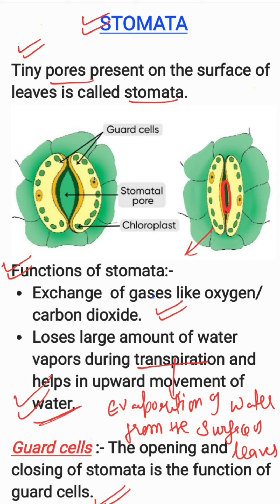Stomata structure and functions / Life Process / Class 10 / Important diagram / biology class 10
Jai hind ,
This video includes full explanation of Structure and functions of stomata and gaurd cells .
Chapter 6 life process NCERT
FOR any query please comment
Thank u
Team GCS EDUCATION POINT